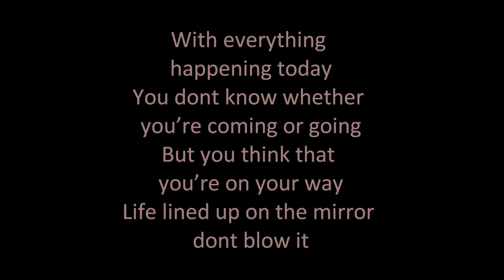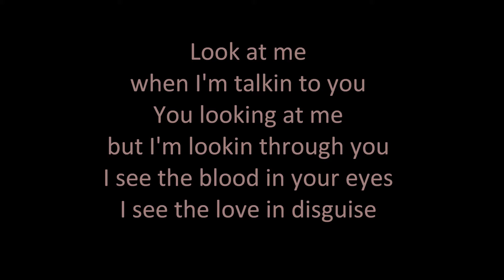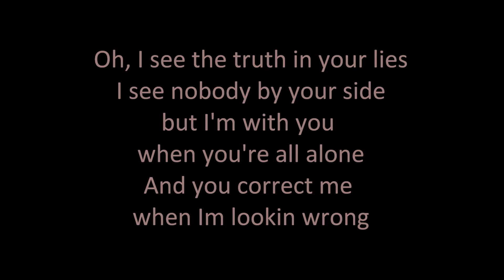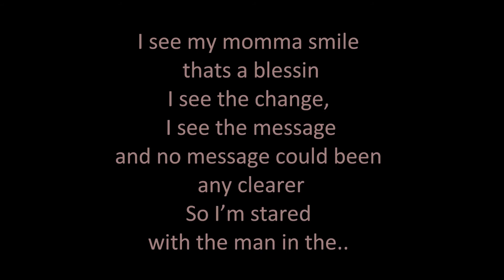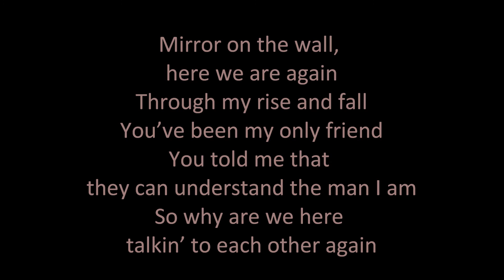Mirror - Lil Wayne ft. Bruno Mars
mirror by lil wayne feat. bruno mars w/lyrics

lyrics:

[Lil Wayne]
With everything happening today
You dont know whether you're coming or going
But you think that you're on your way
Life lined up on the mirror dont blow it
Look at me when Im talkin to you
You looking at me but I'm lookin through you
I see the blood in your eyes
I see the love in disguise
I see the pain hidden in your pride
I see you're not satisfied
And I dont see nobody else
I see myself I'm looking at the

[Bruno Mars]
Mirror on the wall, here we are again
Through my rise and fall
You've been my only friend
You told me that they can understand the man I am
So why are we here talkin' to each other again

[Lil Wayne]
Oh, I see the truth in your lies
I see nobody by your side
but I'm with you when you re all alone
And you correct me when Im lookin wrong
I see that guilt beneath the shame
I see your soul through your window pain
I see the scars that remain
I see you Wayne, Im lookin at the..

[Lil Wayne]
Lookin at me now I can see my past
Damn I look just like my f-ckin dad
Light it up, thats smokin' mirrors
I even look good in the broken mirror
I see my momma smile thats a blessin
I see the change, I see the message
and no message could been any clearer
So I'm stared with the man in the...

uh...

so why are we talkin to each other again..